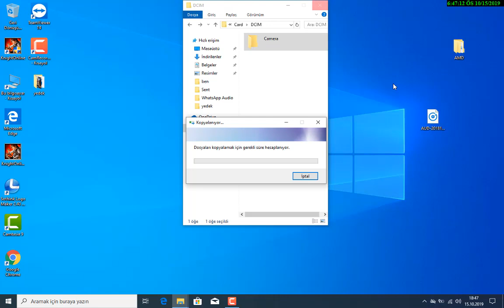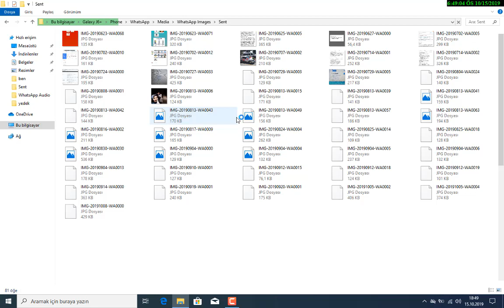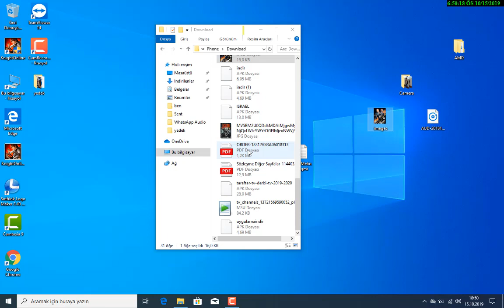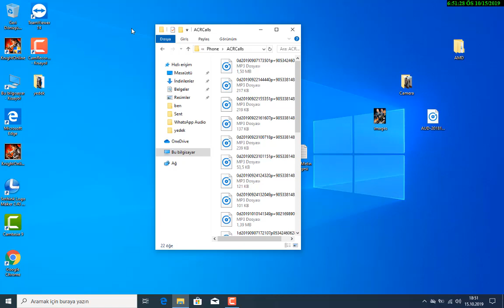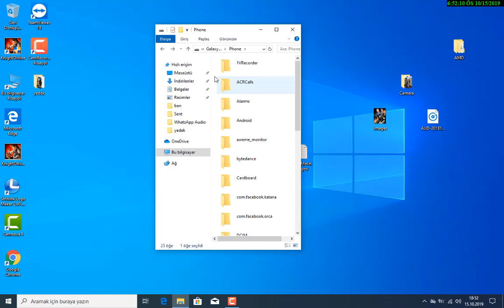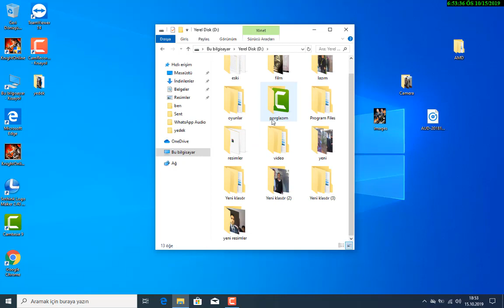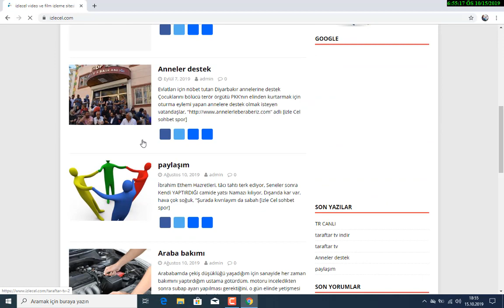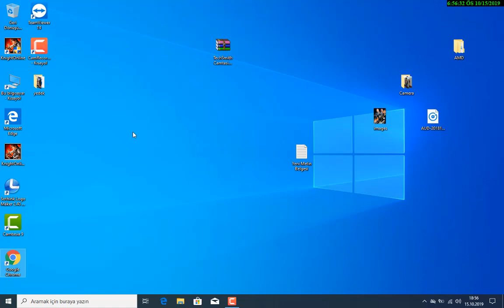hafıza kartından yedek alma telefon Bu bilgisayar ve pc ye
Merhaba arkadaşlar kanalıma hoş geldiniz. Kanalımda islami bilimsel videolar çekip paylaşacağım hep birlikte eğleneceğiz facebook  beni takip edebilirsiniz. Destekleriniz için teşekkür ederim
bu siteden de takip et